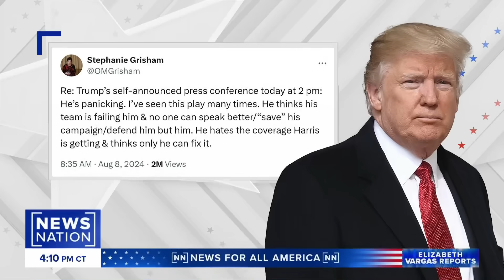Trump is very rattled by attention on Harris-Walz campaign: Nina Turner | Vargas Reports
Former President Donald Trump held a news conference Thursday at Mar-a-Lago, where he continued to criticize Vice President Kamala Harris for not speaking to the media since entering the presidential race. Nina Turner, who was campaign co-chair for the Bernie Sanders campaign in 2020, and conservative strategist Scottie Nell Hughes discuss Trump's motive for holding the event and their reaction to his campaign thus far.